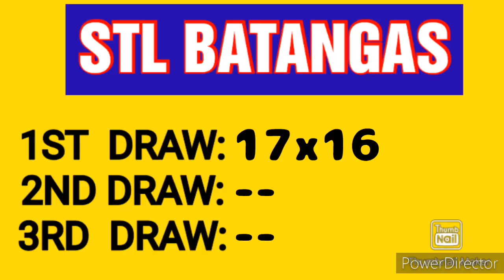STL BATANGAS RESULT TODAY 1ST DRAW JANUARY 11, 2023 11AM RESULT